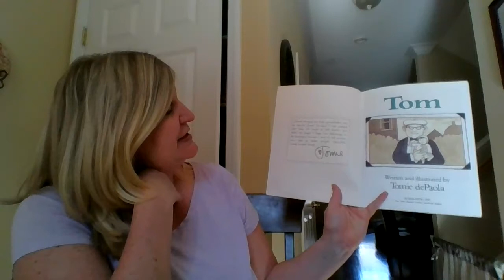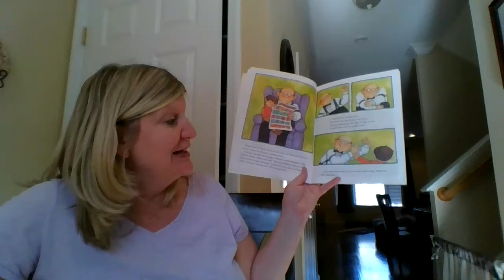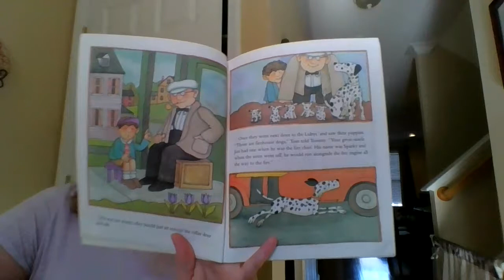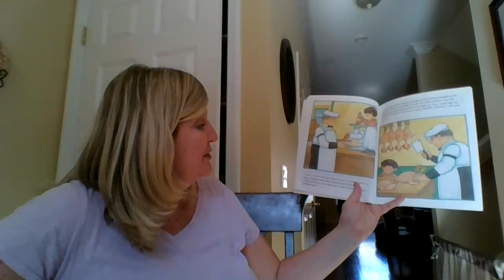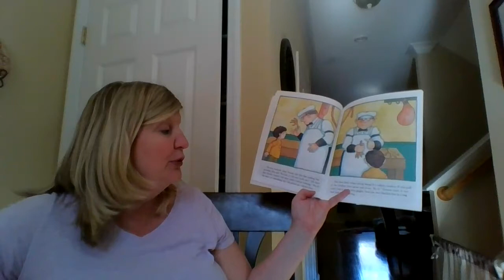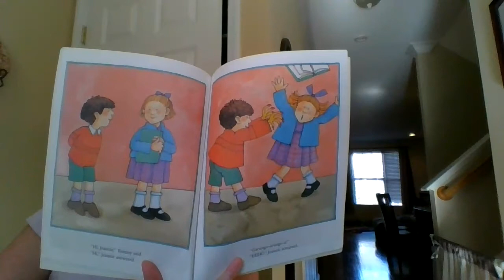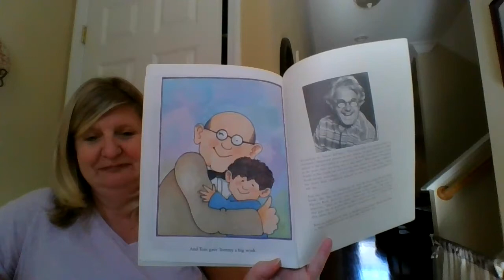Tom by Tomie dePaola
Read by Mrs. Markowitz